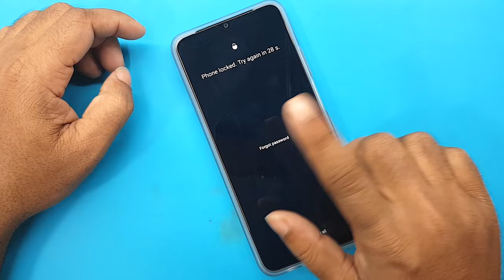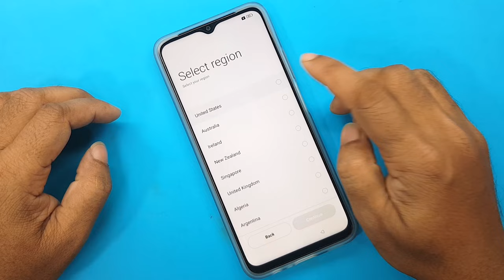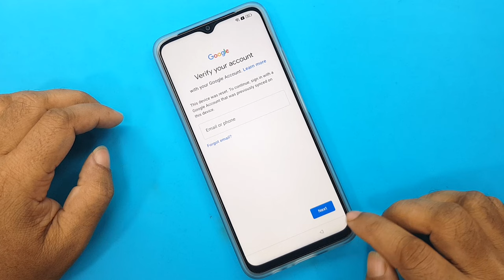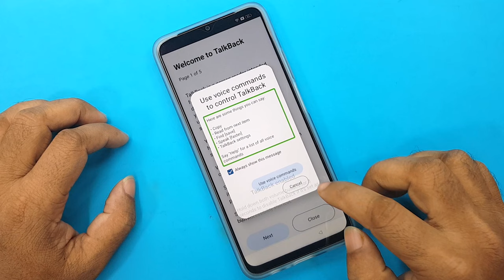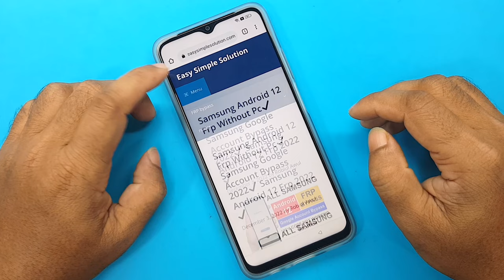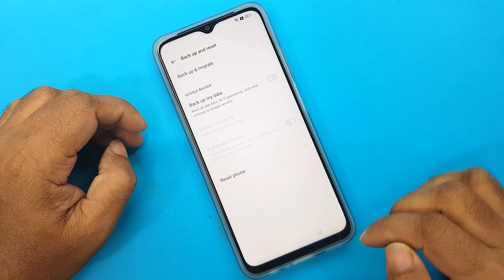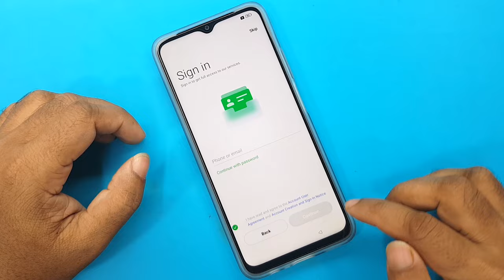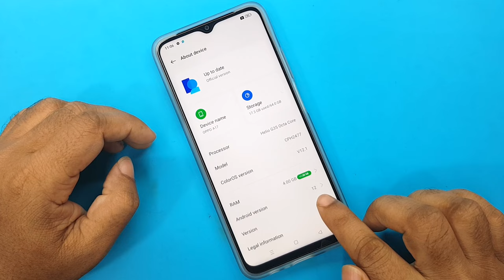Oppo A17 (CPH2477) Hard Reset And Frp Bypass / Google Account Unlock Android 12 Update Without Pc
ʟɪᴋᴇ   |  sᴜʙsᴄʀɪʙᴇ   |  sʜᴀʀᴇ   |  ᴄᴏᴍᴍᴇɴᴛ
●▬▬▬▬▬▬▬ஜ۩۞۩ஜ▬▬▬▬▬▬▬●

Symphony,Walton,Htc,Itel,Lava.

                              ᴛʜᴀɴᴋ ʏᴏᴜ
  ●▬▬▬▬▬▬▬ஜ۩۞۩ஜ▬▬▬▬▬▬▬●